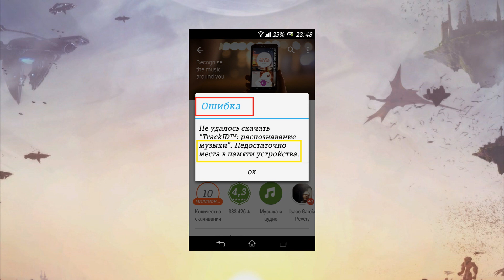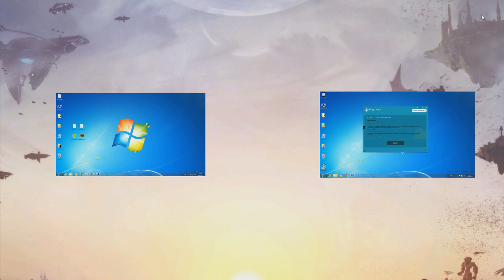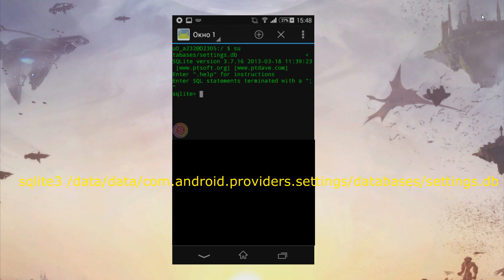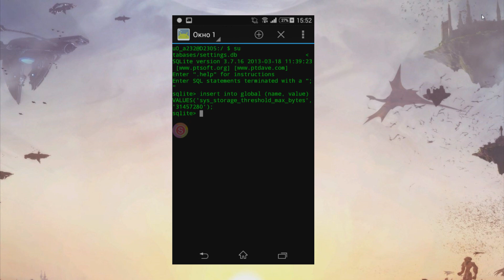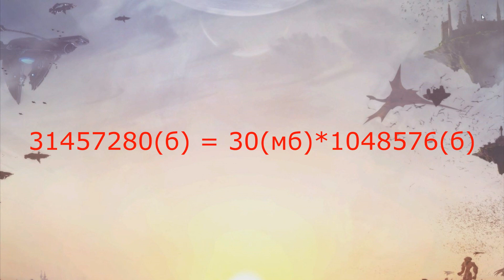Исправление ошибки в Play Market "Недостаточно места в памяти устройства"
Полное исправление ошибки в Play Market  "Недостаточно места в памяти устройства". Если не хватает памяти в устройстве телефон или планшет,  для установки приложений!

ССЫЛКИ НА ПРИЛОЖЕНИЯ:
Необходимые приложения на Play Market:

Расширение памяти для установки приложений при невозможности установки приложений с маркета. Уменьшаем ограничение на минимальное количество свободной памяти для установки приложений, для устройств телефон или планшет на ПО Android.
In the video there are subtitles in English.
По умолчанию в Android установлен лимит для установки приложений, это около 10% от общего размера раздела /data, если свободного места меньше, приложения не ставятся.
✓Коды строк в терминале:
1.(для всех)    su
2.(для всех)    sqlite3 /data/data/com.android.providers.settings/databases/settings.db
3.(для Android выше 4.2)  insert into global (name, value) VALUES('sys_storage_threshold_max_bytes','31457280');
4.(для Android ниже 4.2)  insert into secure (name, value) VALUES('sys_storage_threshold_max_bytes','31457280');
При вводе соблюдать всю пунктуацию и знаки препинания!
Теперь ограничение на минимальное количество свободной памяти для установки приложений выставлено на уровень 30 Mb. ( 31457280(b) =1048576(b)*30(Mb))
Информация подается в ознакомительных целях! Автор видео не несет ответственности за ваши действия и поврежденные устройства! Будьте внимательны !
Кошельки для добрых дел,помощь проекту:
Yandex: ЯНДЕКС: